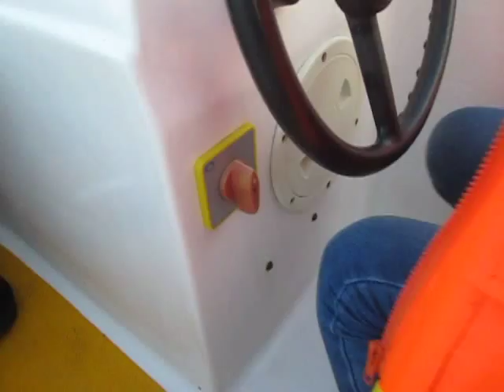AL SAFA PARK,DUBAI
enjoy holiday @ al safa park,dubai